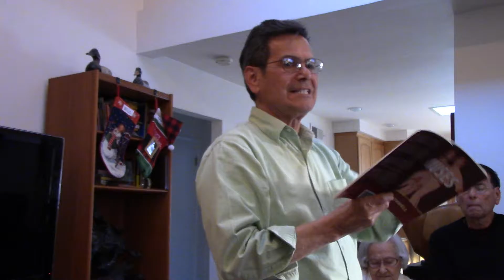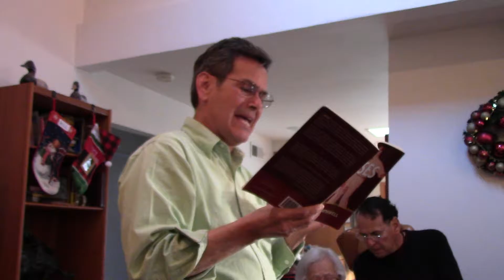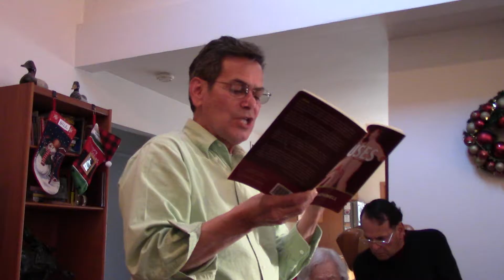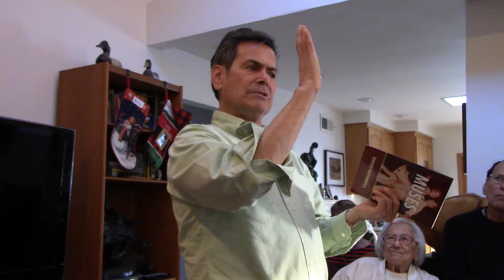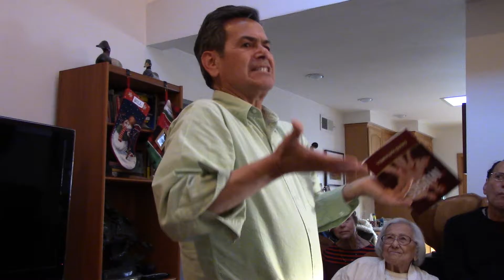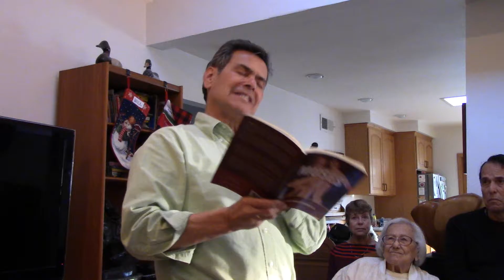David Hathwell reads “This Week’s China” from his poetry collection “Muses” (with Commentary)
David Hathwell reads, with commentary, his poem “This Week’s China” from his debut collection, “Muses,” from David Robert Books. “This Week’s China” is another “memory” poem about family in the collection. David explains the origin of the poem’s title. (In the printed poem, the title appears as “This week’s china!”—referring not to a nation but to broken dishes.) The comic style of the poem’s opening evokes Eudora Welty or Flannery O’Connor or Alice Munro. “This Week’s China” is the last of the four poems from “Muses” read in this series.